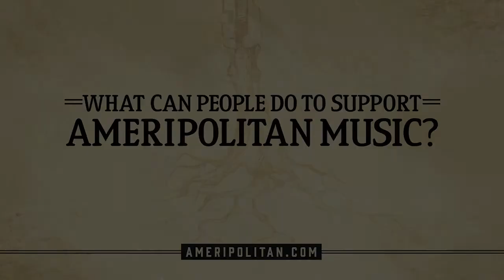Ameripolitan | What can people do to support Ameripolitan music? - Dale Watson